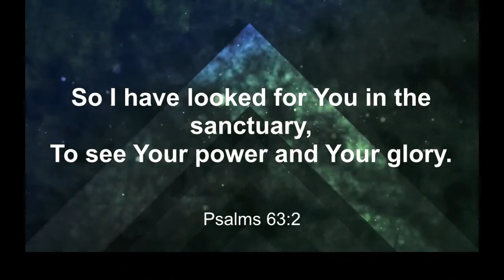3.12.23 - Show Us Your Glory - John Edwards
Guest speaker and Missionary, John Edwards imparts his heart for the glory of God.